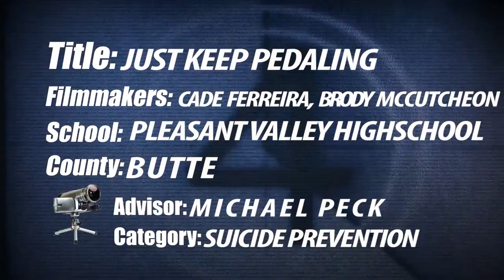Just Keep Pedaling